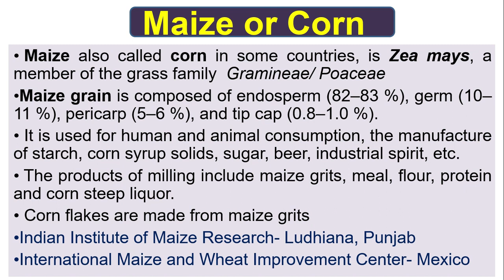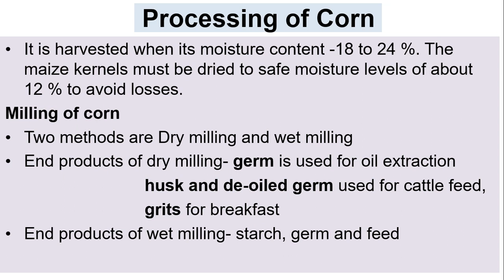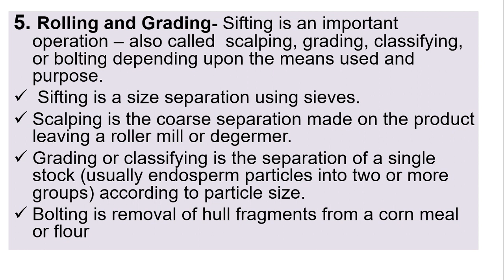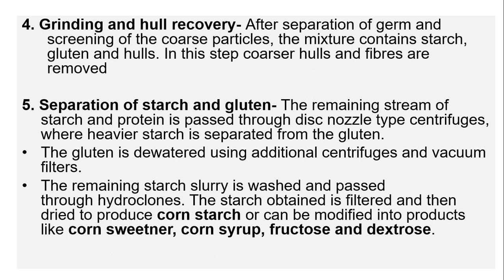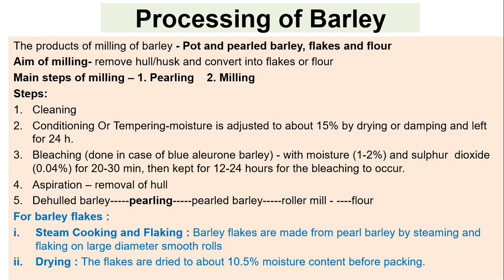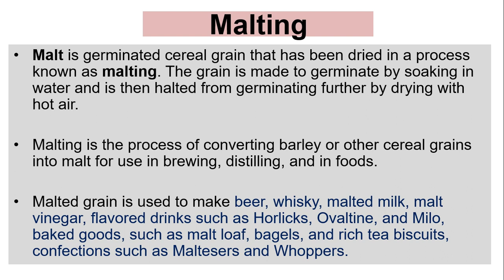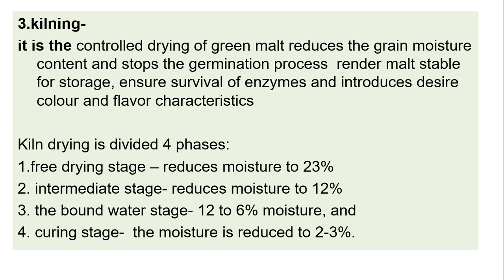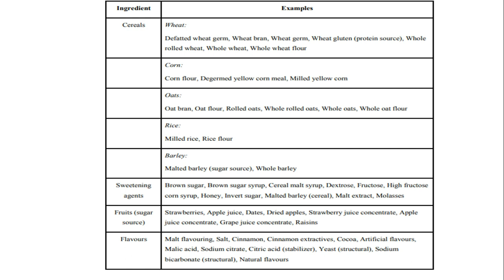CEREALS-CORN AND BARLEY. FOOD SAFETY OFFICER CRASH COURSE DAY-25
The complete syllabus will be covered in this crash course. Videos will be uploaded daily. After finishing each module an online mock test will be conducted for self-evaluation. Milling, processing, composition, structure, product development and byproduct utilization of cereals.
THIS IS MY TELEGRAM CHANNEL LINK OF FOOD SAFETY OFFICER EXAM-2020
CORN TYPES
1. Dent corn / yellow dent corn/ Reid's yellow dent corn/ white dent corn (Zea mays indenata) is a type of field corn
2. Flint corn (Zea mays indurata)- also known as Indian corn, comes in a range of colours.
3.Popcorn (Zea mays everta) is a type of flint corn but has its own size, shape, starch level and moisture content. The corn kernel expands and puffs up when heated.
3. Flour corn (Zea mays amylacea)- It is the soft maize varieties that are normally used to make corn flour.
4. Sweet corn (Zea saccharata or Zea rugosa) also sweetcorn, sugar corn and pole corn) is a variety of maize with a high sugar content (10 % compared to 4% in field corn).
5. Waxy corn (Zea mays ceratina)- The starch consists of very little amylose and is almost 100% amylopectin